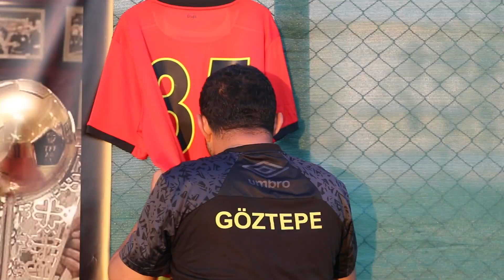Kamp Günlüğü: 14 Temmuz 2021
Takımımız yeni sezon hazırlıklarını Afyonkarahisar'da sürdürüyor. Afyon Kampı'ndan en özel görüntüler KampGünlüğü videolarında sizlerle buluşuyor.